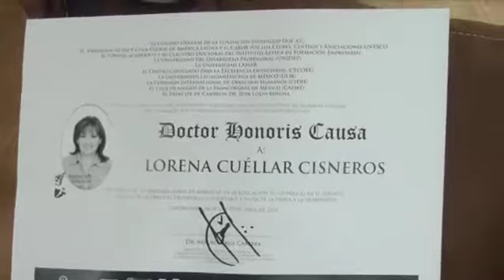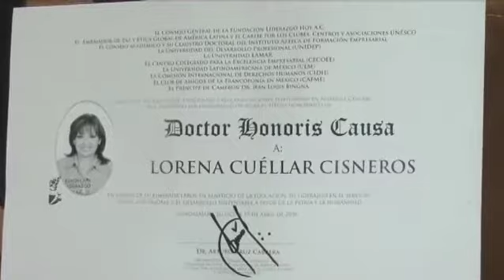ENTREVISTA LORENA CUELLAR